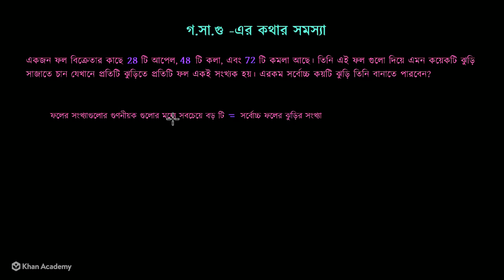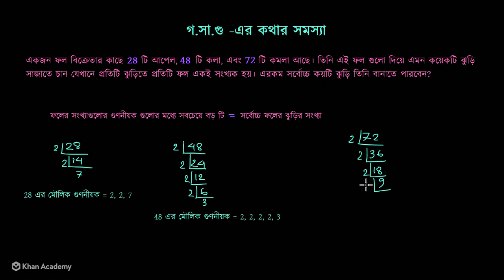গসাগু কথার সমস্যা ১ [GCF Word Problem] [Grade 6 (NCTB)]